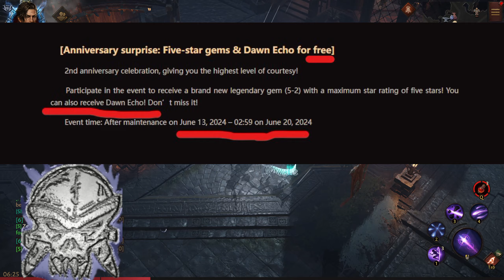Do Not Miss Out On This, 1 Free Dawning Echo + How to Switch Awakened Slots | Diablo Immortal F2P